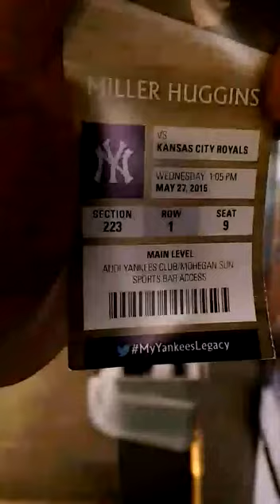May 27, 2015 Yankees..I catch a Foul Ball!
Snapchat @kendawgznyc I catches me a foul ball..a lifetime achievement goal! The Circle is now complete!